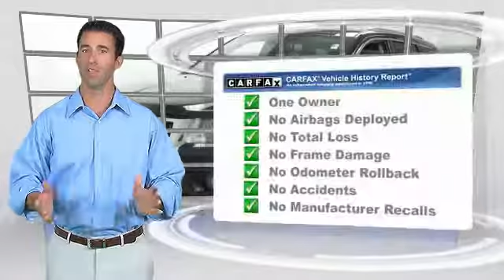2011 Jeep Grand Cherokee Inver Grove Heights St. Paul Minneapolis HX2247A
2011 Jeep Grand Cherokee Limited

**ONE OWNER** and **LOCAL TRADE IN**. 5.7L V8 Multi Displacement VVT and 4WD. Nav! Move quickly! At Used Cars and Trucks for Less we sell quality vehicles in every price range. This outstanding-looking 2011 Jeep Grand Cherokee is the one-owner SUV you have been looking to get your hands on. A contender for Automobile Magazine 2011 Automobile of the Year. A low coefficient in drag accelerates economically.